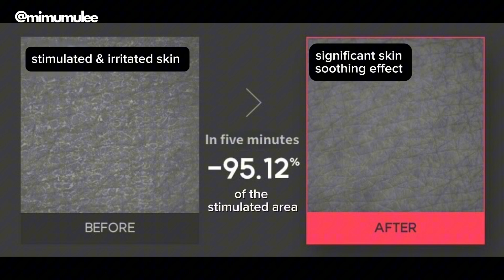修護保濕爽膚棉 Ultimate Pad Pink Biome (￼韓國Korea Nu Skin) 5分鐘即修復受刺激肌膚￼ Soothing irritated skin in 5 mins!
修護保濕爽膚棉
韓國Nu Skin出品
品質保證，好受韓國人歡迎￼❤️
臨床實證，￼5分鐘即修復受刺激肌膚 ☺️

Ultimate Pad Pink Biome (made in Korea Nu Skin) A popular product loved by Korean❤️
Scientifc proven to be soothing irritated skin in 5 mins!☺️